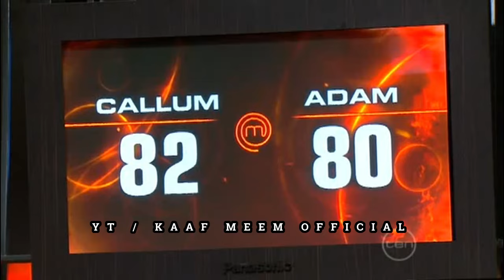MasterChef Australia Season 2 Winner Announcement